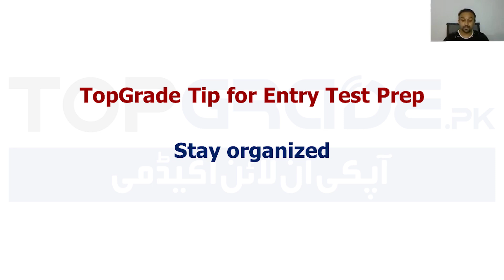MDCAT 2025| Why is it important to stay organized?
MDCAT 2025, the Medical and Dental College Admission Test, is a crucial milestone for aspiring medical students in their pursuit of a successful career in the healthcare field. Staying organized during the preparation process is of utmost importance for several reasons.
In this video, you will learn why it is important to stay organized and how you can stay organized from Dr. Muazzam Manzoor (CEO of TopGrade.pk).
Prepare yourself for MDCAT 2025 with TopGrade.pk.